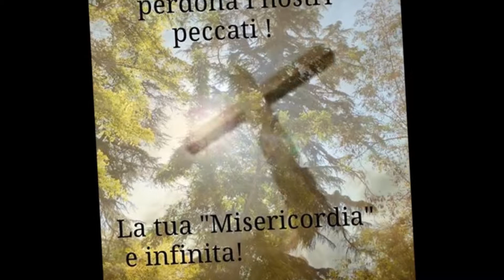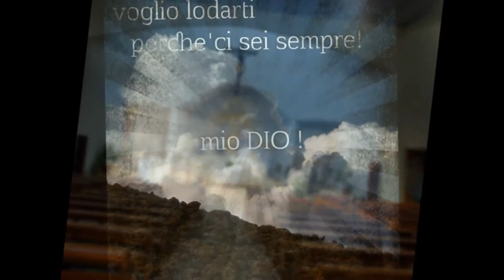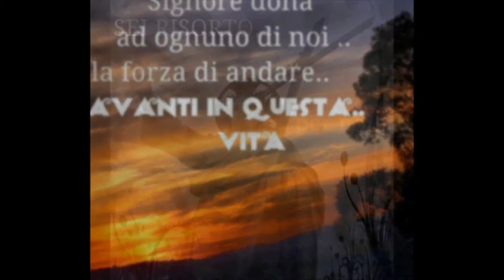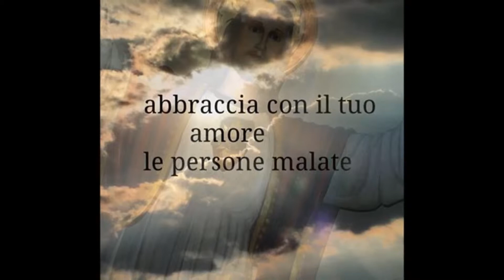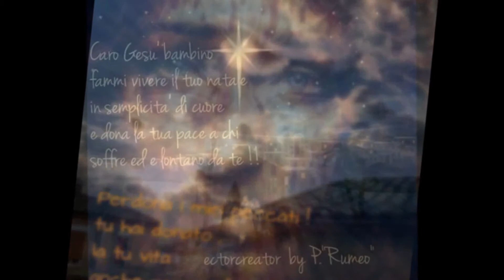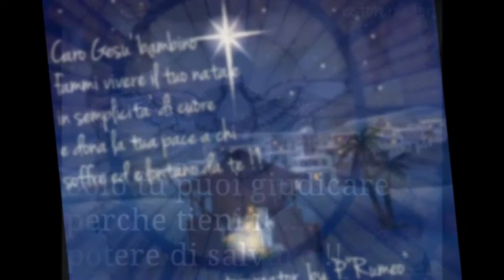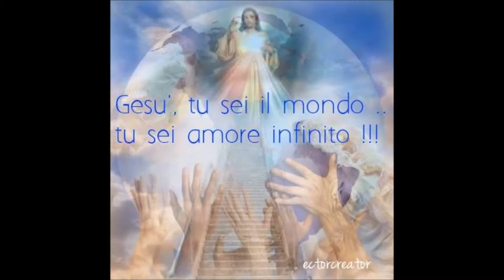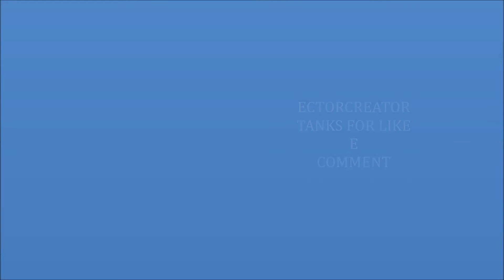ectorcreator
video clip con le mie foto . sulla fede .. nostra unica salvezza .